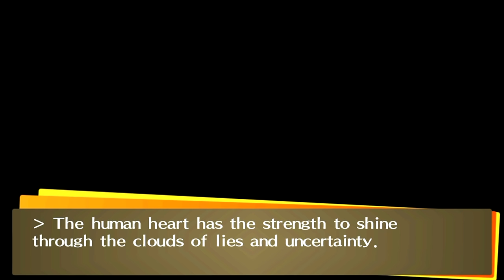[HD] [PS Vita] Persona 4 Golden - True Ending / New Epilogue & Credits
Watch in Original Quality!